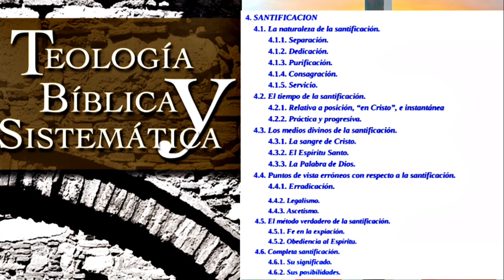‼️TEOLOGÍA BÍBLICA Y SISTEMATICA‼️🚩Capítulo 8-4🎖Myer Pearlman🎖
🎙️ Interpretado por José Andrés Bolivar Reyna
❤️Para ayudas voluntarias o contacto , comunicarse con :
🙏Se agradece mucho su colaboración con la obra de Dios, Dios bendiga su vida, hogar y ministerio.
🥇Su servidor : José Andrés Bolivar Reyna